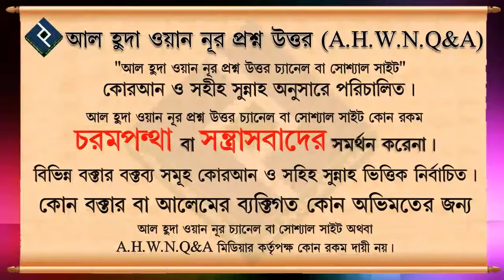সুন্নত সম্মত কি আমল করলে আল্লাহ মনের আশা পূরন করে দেন ᴴᴰ┇শাইখ মোহাম্মদ রাশীদ আহমদ